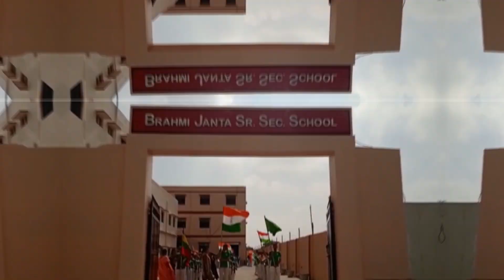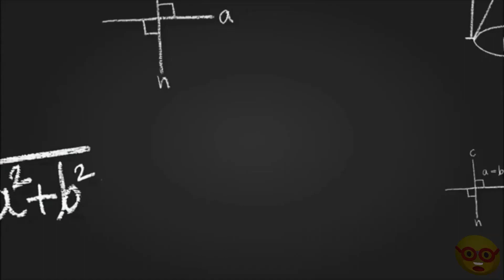Independence Day Rally | Brahmi Janta School